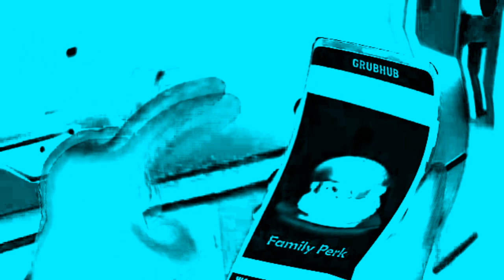{COPYRIGHT MUSIC GOES TO SME} Grubhub Ad;Delivery Dance Render Pack {G Major 389}